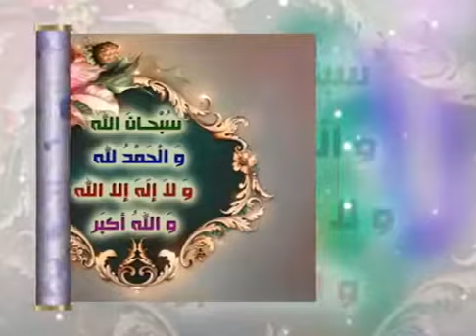Allah Ke Sub Se Pasand deeda Kalimat